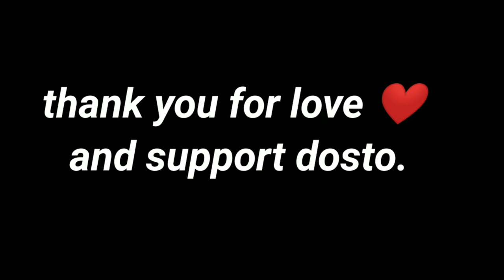गजब बेजज्ती है।।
आज मेरा पोपट हो गया 😥?? shashikantvlogs ananyapatwavlogs ‎@Malti Patwa

aaj mai jab job par se aya toh dekha ki mere liye kuch bana he nahi ghar pr mai chata tha mi sandwich kahun Or dekha toh kuch hai he nahi omg ab kya karun is ke liye aap ko video pura dekh na pade ga thanks you for everything guys your love and support..

. Search in facebook page :
          shashikantkhandelwal

1) boya By -m1 mic
2)ring light
3) mobile phone Mi note 5 pro
4) green screen
5) tripod for mobile
6) boya MM1 short gun mic
7)  dslr camera
8) laptop
9) boat earphones
10) speak

1) Boya mic

2) Mi note 5 pro

3) ring light

4) tripod

5) green screen

6) Boya MM1 : short gun mic

7) dslar camera

8 ) laptop

9) boat earphones